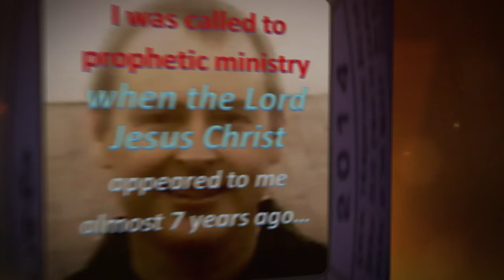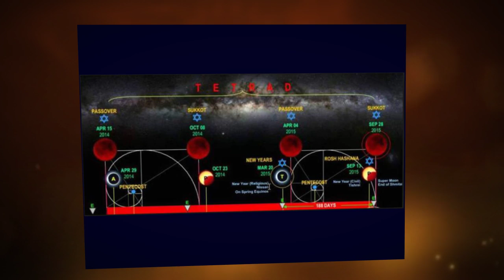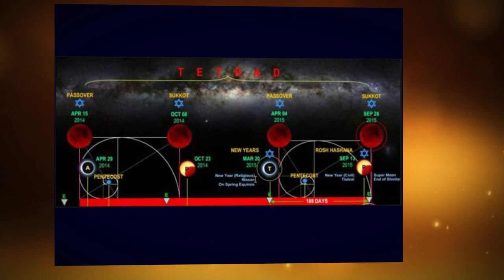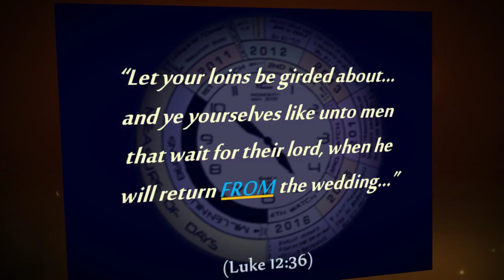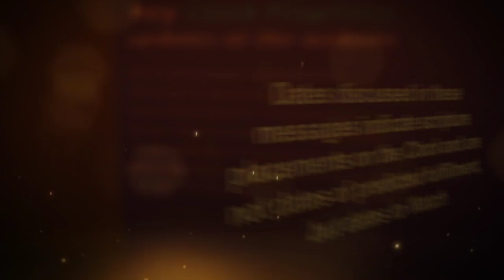CLOCK PROPHECY UPDATE -- A SIGN IN HEAVEN / BIRTH OF THE MAN CHILD / THE 144,000 GO FIRST!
Friends, a cosmic convergence connecting the first Blood Moon at Passover in 2014 and a stellar alignment on September 23, 2017 is marked by the passage of 1,260 calendar days.

Note that dates discussed in these messages represent scripture placements on the Clock, and are not dates of predicted fulfillment, but dates to Watch!

God bless as you continue to hear what the Spirit is saying to the churches...

"Behold, I come quickly!" (Rev 3:11)

Peter John Brandal